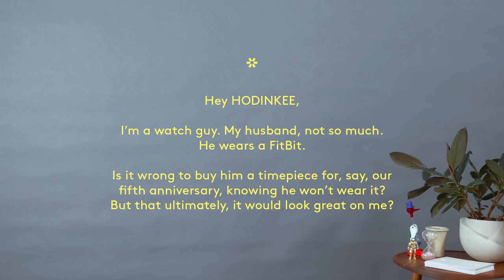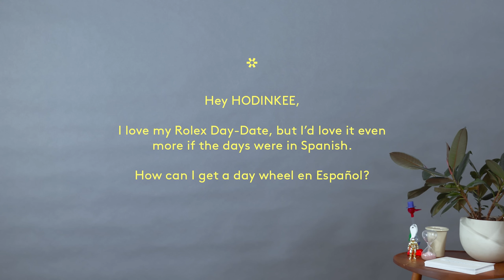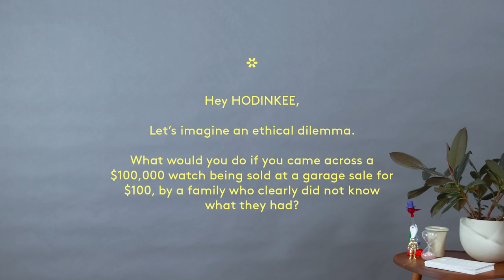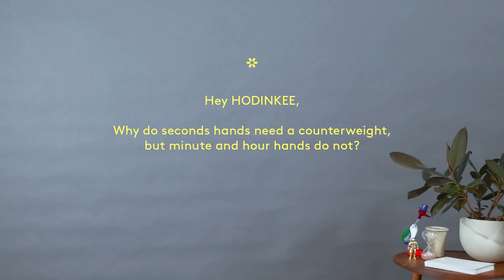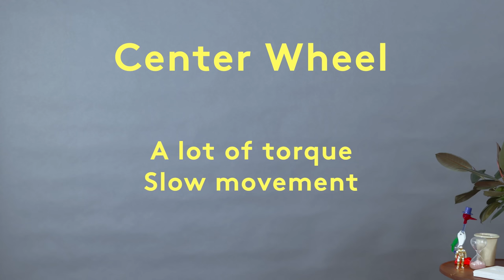Day-Date Day Wheels, Ethical Quandaries, Counterweights, And A Question You Shouldn't Ask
Greetings one and all and welcome to another episode of Hey, HODINKEE, where you ask watch and watch-adjacent questions and, inspired by the tireless oscillations of Drinky Bird, we strive to answer to the very best of our ability.